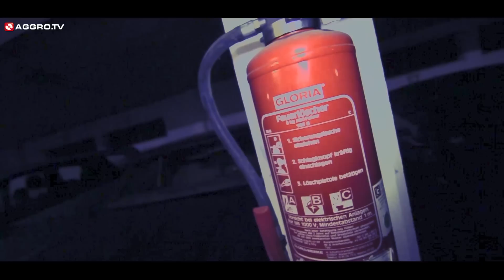ASEK FEAT. QAZID - ENDSTATION (OFFICIAL HD VERSION AGGROTV)